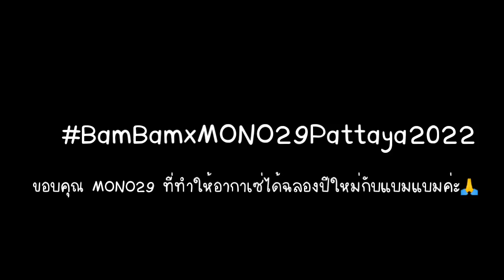รวมภาพบรรยากาศความน่ารักของแบมแบมในงาน # BamBam x MONO29PATTAYA | ร้อง 7 เพลงแต่ไม่มีแผ่ว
ผ่านพ้นไปแล้วกับงาน MONO29Pattaya2022 ที่แบมแบม GOT7 ได้รับเชิญให้เป็นหนึ่งในศิลปินที่ขึ้นแสดง ซึ่งงานนี้ได้เห็นทั้งความสามารถและความน่ารักของน้องแบม สิ่งหนึ่งที่ทำให้ตกหลุมรักน้องมากยิ่งขึ้นคือการให้เกียรติพี่ๆแดนเซอร์ ไม่แปลกใจเลยว่าทำไมพี่ๆถึงได้เอ็นดูน้องมากๆ และขอบคุณพี่กอล์ฟ ฟักกลิ้งฮีโร่ที่ให้เกียรติมาร้องเพลง Do You กับน้องแบม เป็นครั้งแรกเลยที่ได้ขึ้นแสดงบนเวทีแล้วร้องด้วยกัน นอกจากนี้ยังมีเพลงใหม่มาฝากพวกเราอีกด้วย ทางด้านอากาเซ่ก็น่ารักไม่แพ้กัน ไม่ว่าศิลปินท่านไหนจะขึ้นแสดง อากาเซ่ก็พร้อมโบกอากาบงเพื่อส่งกำลังใจให้ศิลปินทุกท่าน ซึ่งทำให้คนอื่นๆมองด้อมเราไปในทางที่ดีมาก เชื่อว่างานนี้สามารถตกคนมาเป็นอากาเซ่ได้อีกเยอะแน่นอนค่ะ คราวนี้ราชมังต้องลุกเป็นไฟแล้วค่ะ😂💚

ขอขอบคุณเจ้าของคลิปทุกคลิปที่มาแบ่งปันความน่ารักและโมเม้นของความสุขให้กับพวกเรานะคะ และที่ขาดไม่ได้เลย ขอขอบคุณ MONO29 ที่ทำให้อากาเซ่และแบมแบมได้มีช่วงเวลาและความทรงจำที่ดีในปีนี้นะคะ🙏🙏

ขอขอบคุณภาพปกคลิปจาก...
Nระรื่น , entertainup_ และ webstarupdate

ช่องทางการติดตามแบมแบม GOT7